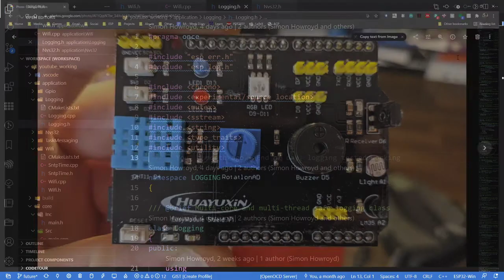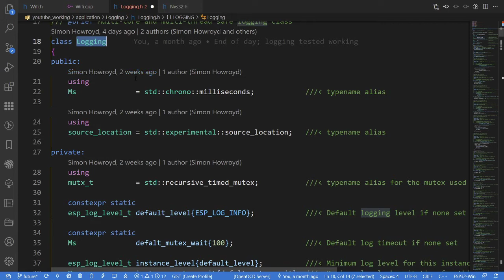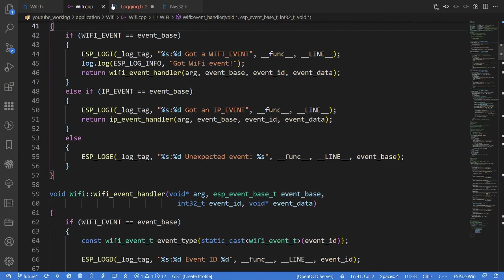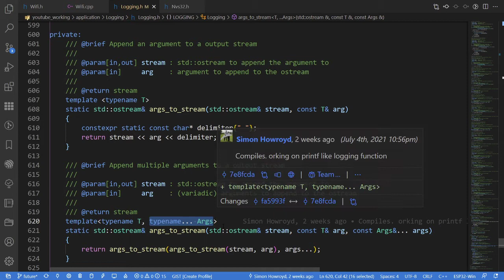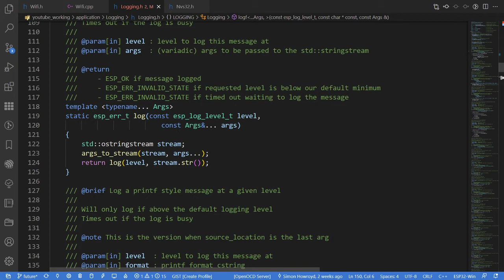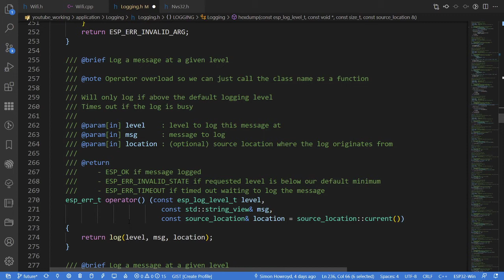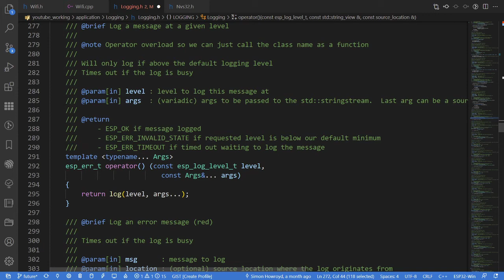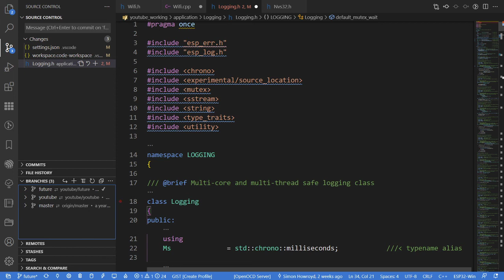ESP-IDF in CPP 15: Logging and the future of this project